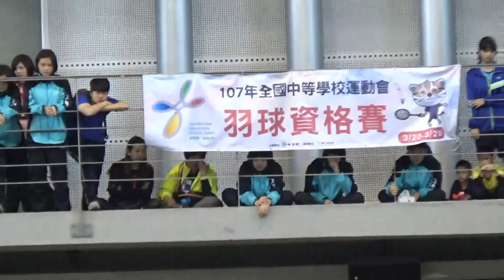20180325全中運資格賽20